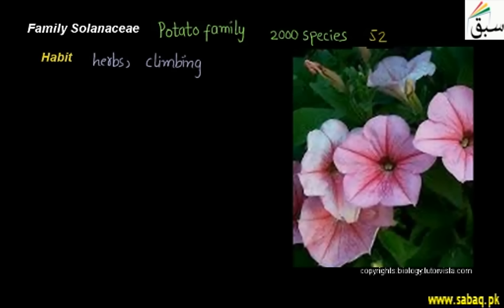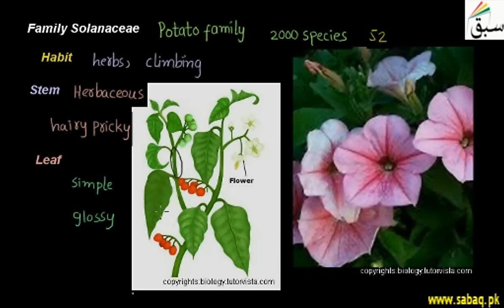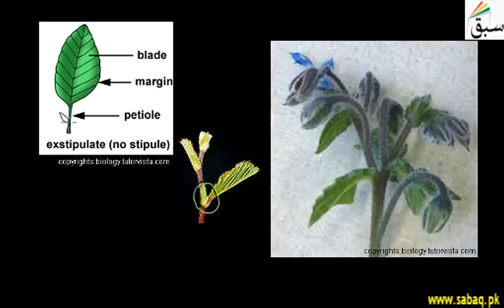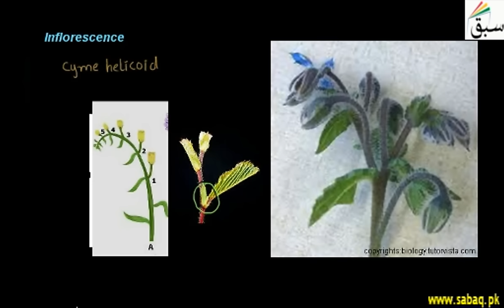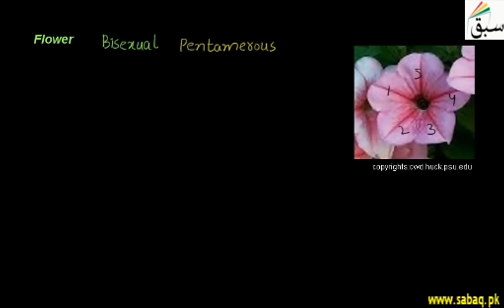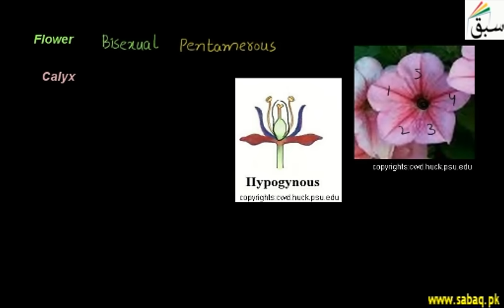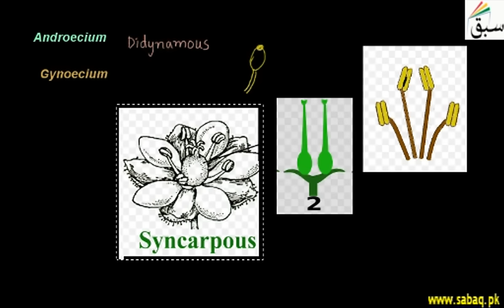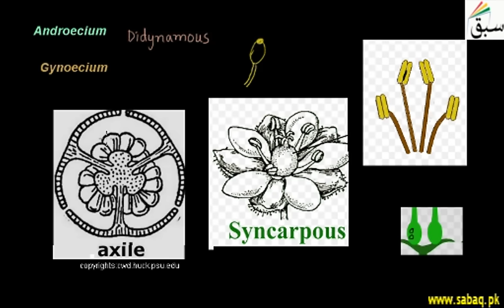Solanaceae, Biology Lecture | Sabaq.pk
Solanaceae also known as potato family, flower is bisexual and pentamerous
This video is about: Solanaceae. Practice tests and free video lectures for Physics, Chemistry, Biology, Math’s, Computer Science, English & more subjects are also available at Sabaq.pk. So, subscribe to Sabaq.pk/Sabaq Foundation now and get high marks in your exams.

CLASSES WE COVER AT SABAQ.PK / SABAQ FOUNDATION:

1. KG
2. Class 1
3. Class 2
4. Class 3
5. Class 4
6. Class 5
7. Class 6
8. Class 7
9. Class 8
10. Class 9
11. Class 10
12. Class 11
13. Class 12
14. Class 13
15. Class 14
16. MCAT
17. ECAT
18. CSS

BOARDS WE COVER AT SABAQ.PK / SABAQ FOUNDATION:

1. FBISE
2. Sindh Board
3. KP Board
4. Balochistan Board
5. Cambridge

STUDY MATERIAL WE OFFER AT SABAQ.PK / SABAQ FOUNDATION:

1. Physics Lectures
2. Chemistry Lectures
3. Mathematics Lectures
4. Biology Lectures
5. English Lectures
6. General Science Lectures
7. Computer Science Lectures
8. General Math Lectures
9. Accounting Lectures
10. Statistics Lectures
11. Advance Accounting Lectures
12. Cost Accounting Lectures
13. Practice Tests
14. Physics Practical
15. Chemistry Practical